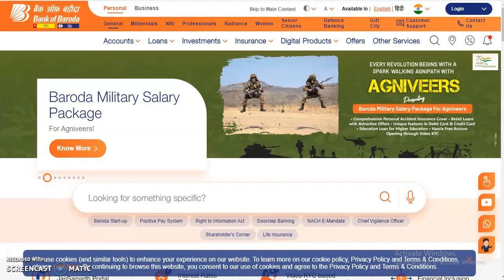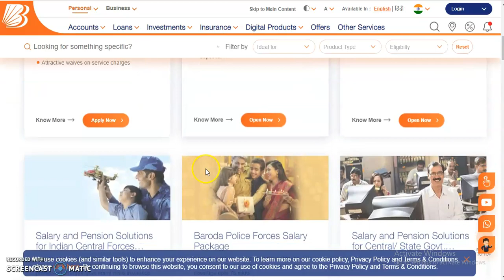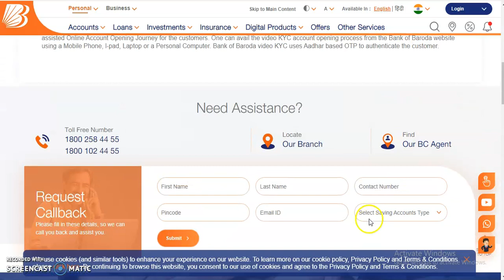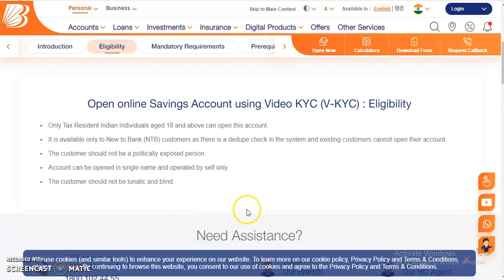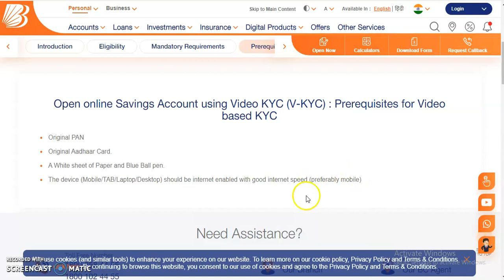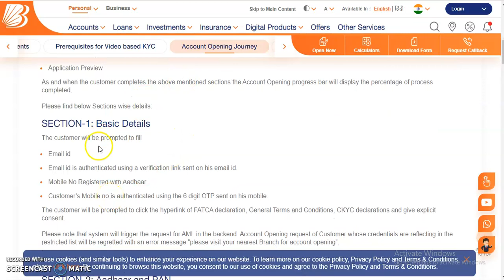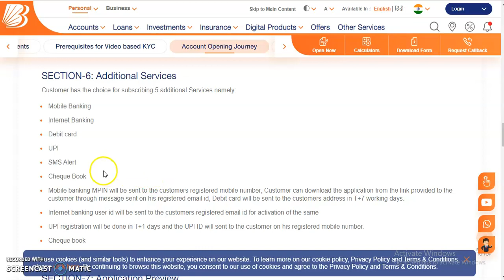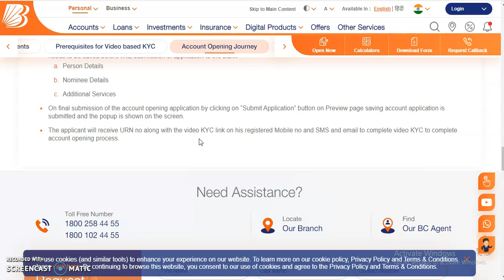Bank of Baroda Open Online Savings Account using Video KYC (V-KYC)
Open online Savings Account using Video KYC (V-KYC)

Can we open online BOB account?
Can I open zero balance account in Bob?
Can I open my account online?
Can I open bank account without PAN card 2022?

Axis Bank

HDFC Bank

DCB Bank